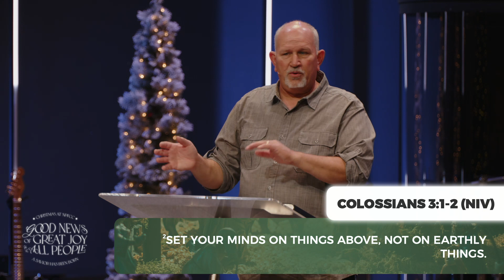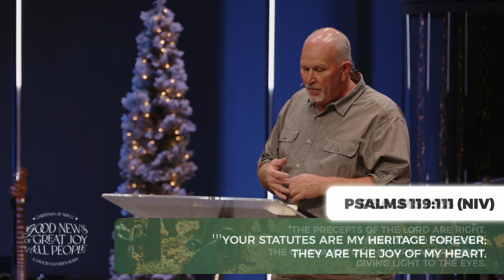Message | Good News of Great Joy for All People | Week 2 | Great Joy - Luke 2:8-14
In a world surrounded by news - not much of it is good. Instead, the news around us tends to highlight the chaos around us - and a world in desperate need of Good News. Christmas is about the best news to ever be given - That God loved us too much to leave us separated from Him.

In the weeks leading up to Christmas, together, we prepare our hearts to celebrate the arrival of the new born King Jesus. And in these weeks, we'll dive into the words of the angel in Luke 2:8-14, "I bring you GOOD NEWS that will cause great joy for all people!"

CONNECT CARD: Npfcc.org/connect
PRAYER REQUESTS: Npfcc.org/connect